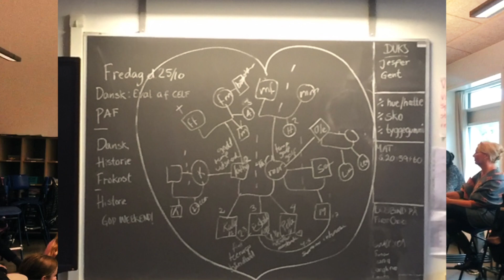INTERNATIONAL PAF CONFERENCE | With Bibi Schreuder and Angelica van Hammersveld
Angelique van Hammersveld and Bibi Schreuder from Holland, share their thoughts from the PAF-workshop and seeing PAF in the classes at Ellekildeschool in Sakskøbing, Denmark.